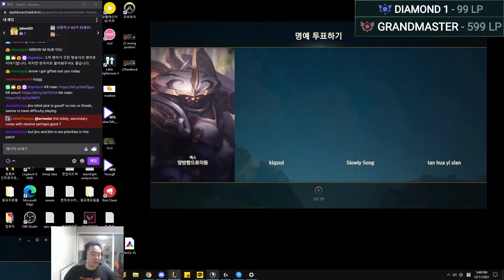⚡ARROW APHELIOS ADC GAMEPLAY⚡SEASON 12 LEAGUE OF LEGENDS